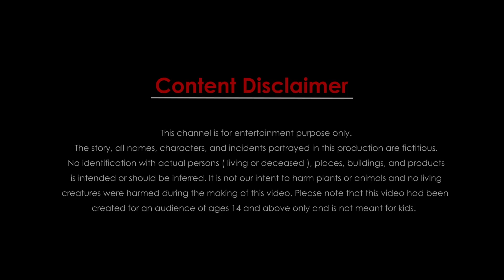గుంతలో దాగిన దెయ్యం | Best Horror Stories in 2023 | A Ghost hiding in a Pit | Dumbri TV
దేవుడి మీద దెయ్యం కోపం | Best Horror Stories in 2023 | The Devil is angry with God | Dumbri TV

Devudi meeda Deyyam Kopam - A Best Horror Story

Dumbri TV is the best 2D Animation Stories YouTube Channel. Follow our channel for more horror stories.

00:00 Introduction
00:20 Story Starts
07:34 Ghost Entry
08:38 Good Scene
10:43 Flash Back
13:35 Ghost Revenge